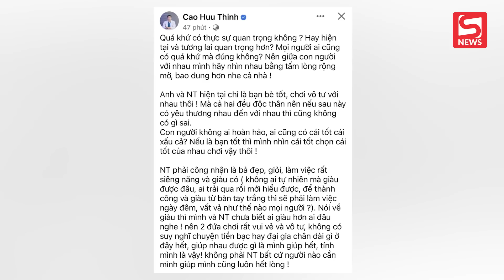Bác sĩ Cao Hữu Thịnh lên tiếng về tin hẹn hò Ngọc Trinh